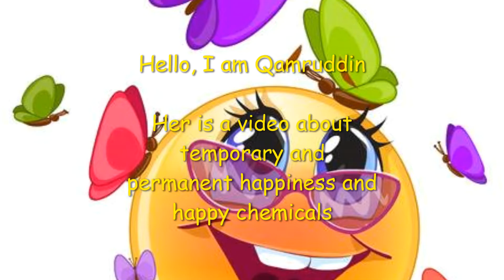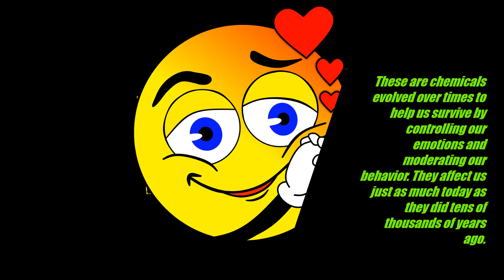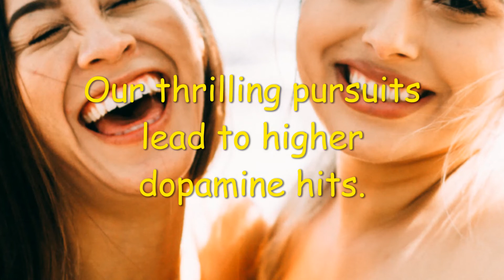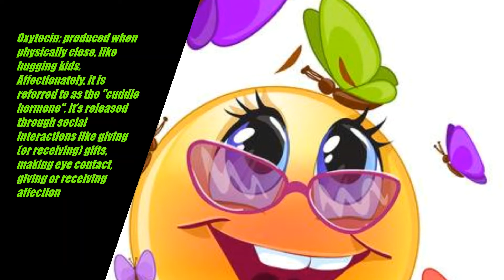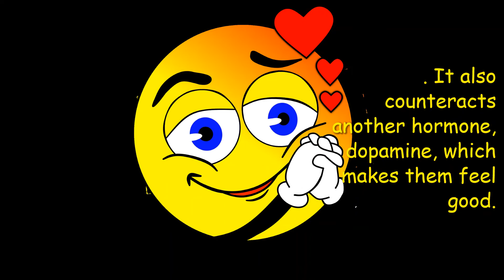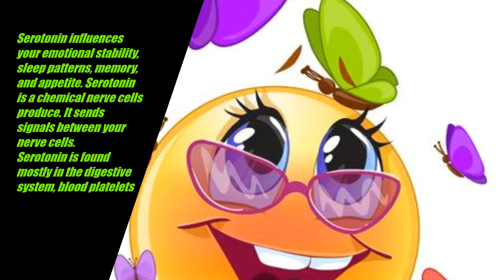Temporary Permanent Happiness and Happy Chemicals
Happy Harmons or Chemicals
are chemicals evolved over times to help us survive by controlling our emotions and behavior. They affect us, just as much today, as they did millions of years ago.
Endorphins work like morphine to alleviate pain and stress. They disguise exhaustion and pain as physical pleasure.
Here are ways to increase your endorphin levels:
Eat chocolate. It boosts endorphins.
Find opportunities to laugh. Laughter releases endorphins that brighten your mood.
Aromatherapy is also good. Try vanilla, lavender, or peppermint, or coffee.
Exercise releases endorphins. Walk and play games.
Walking is therapeutic and decreases stress. Exercise improves overall health and increases circulation in the body. It also maintains desirable blood pressure.
Music and film, good book, spending quality time.
Meditation, nap, prayer, relaxation and breathing activates these chemicals. They increase your productivity increase your happiness. With this rush of endorphin, you feel wonderful.
Dopamine: Physical exercise is an effective way to reduce stress. Exercise releases feel-good hormones like dopamine into our bloodstream. Dopamine attaches to pleasure receptors in your brain. The result is feelings of happiness, exhilaration and pleasure.
Creating mini finish lines and manifesting short time goals produces dopamine.
Being kind to others gives the brain a hit of dopamine.
Quit smoking as it lowers production of dopamine, but it’s reversible if you stop smoking.
Our thrilling pursuits lead to higher dopamine hits.
Our passion is regulated by dopamine. It is a powerful neurochemical that motivates us to do things.
Oxytocin: produced when physically close, like hugging kids. Affectionately, it is referred to as the "cuddle hormone",
it’s released through social interactions, giving or receiving gifts, making eye contact, giving or receiving affection, handshake, hug, pat on the shoulder, giving birth, or having sexual intercourse. In addition, serotonin and oxytocin affect our social lives by helping us form relationships with other people.
prolactin is a hormone named originally after its function to promote milk production (lactation) in mammals in response to the suckling of young after birth. It has since been shown to have more than 300 functions in the body. After men ejaculate, their bodies produce the hormone, which makes them sleepy. It also counteracts another hormone, dopamine, which makes them feel good. That’s why they often feel tired and even depressed after sex. Women produce prolactin after having orgasms as well, but to a much lesser degree.
First, the body’s production of the stress and inflammation-causing hormone cortisol is lowered. Second, orgasms increase the body’s production of the mood-boosting neurotransmitter serotonin, the emotion-mellowing hormone oxytocin.
Adrenalin and epinephrine involved in visceral function. So, the stress cycle starts by releasing the hormone to push blood into the muscles. As a result, your blood pressure and heart rate go up, your muscles tense and your breathing quicken.
Serotonin influences your emotional stability, sleep patterns, memory, and appetite. Serotonin is a chemical nerve cells produce. It sends signals between your nerve cells.
Serotonin is found mostly in the digestive system, blood platelets , nervous system. Serotonin impacts every part of your body. Serotonin is considered a natural mood stabilizer. It’s the chemical that helps with sleeping, eating, and digesting. Serotonin also helps:
reduce depression
regulate anxiety
heal wounds
maintain bone health
Bowel movements:
Mood: Serotonin in the brain is thought to regulate anxiety, happiness, and mood. Low levels of the chemical have been associated with depression, and increased serotonin levels brought on by medication are thought to decrease arousal.
Sleep: control sleep and waking.
Blood clotting:
Bone health:
Sexual function:
Serotonin helps regulate your mood naturally.